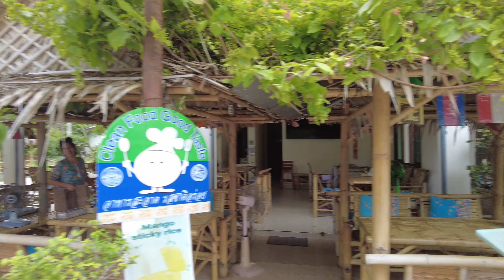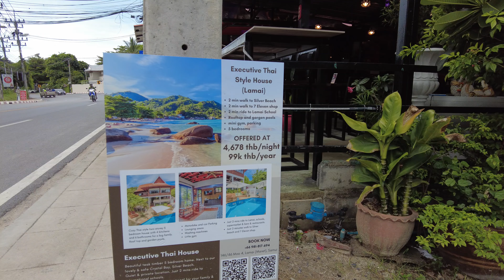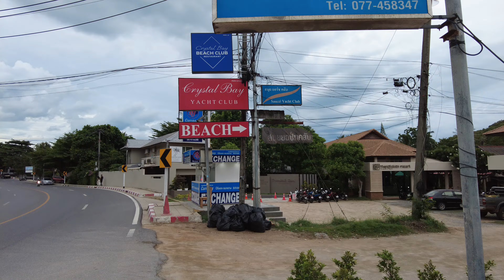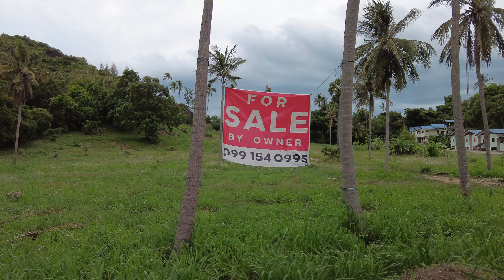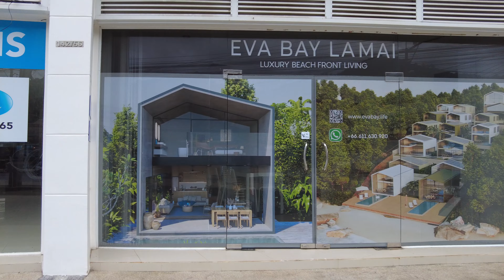Walking from Central Lamai to Silver Beach Koh Samui Thailand 🇹🇭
Join me on a picturesque walk from Central Lamai to the stunning Silver Beach in Koh Samui, Thailand. This journey takes you through vibrant streets, local markets, and serene coastal paths, offering a true taste of the island's beauty and charm. Whether you're planning a visit or just exploring virtually, this video captures the essence of Koh Samui's natural and cultural treasures.